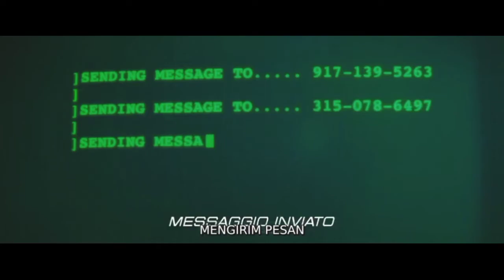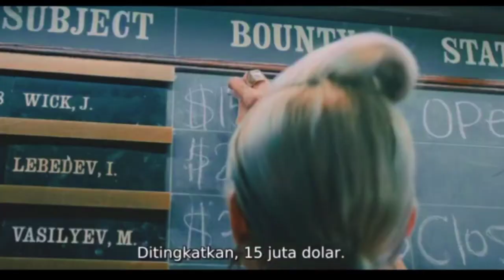Being Hunted By Assassins All Over The World | Movie Recap John Wick 3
Hi, back again with me. This time we will tell you the movie movie followed yesterday that John Wick 2. Here we will discuss the movie John Wick 3. Looks John Wick is running because his excommunicado status will be active after an hour. I explain the status of the Excommunicado status that is the status given to the criminal or a killer who has made a mistake or who has violated the rules.